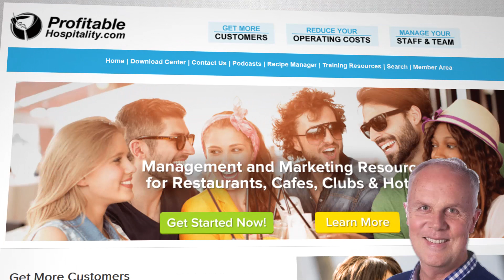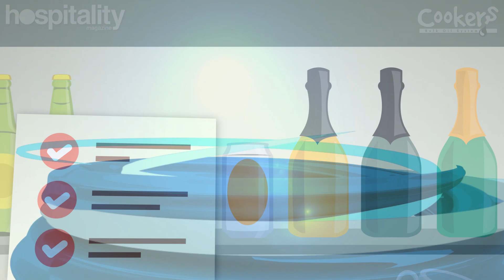Three ways to monitor staff when you're not around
Make sure productivity doesn't suffer once you're out of eyesight.